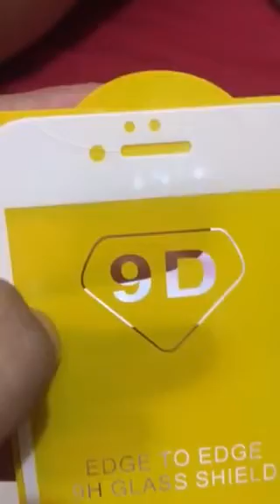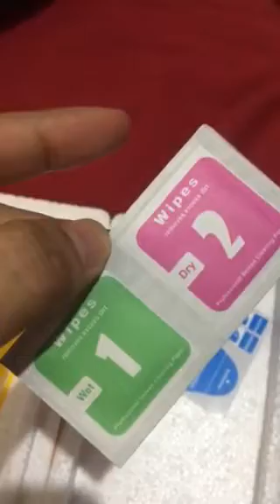NASAYANG ANG 100 PETOT KO SA SHOPPEE!!!! :((((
Umorder ako ng Tempered Glass sa Shoppee 7 days ko inantay. Tapos ganyan makikita mo :(
Wala din nag sayang lng ako ng 100php!
D ko na ginamit! Ingat nalang talaga wag sana bumagsak cp ko. :3

Ingat guys! :(